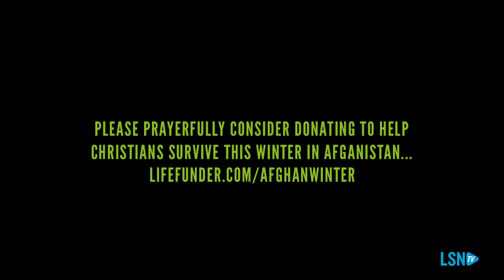URGENT: Christians fleeing Taliban in Afghanistan still need help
Christians in Afghanistan are facing a winter of extreme hardship as the constant threat of Taliban attacks is compounded by freezing temperatures and food shortages.

Jason Jones' Vulnerable People Project have now arranged to provide Afghan families with safe-houses, food, coal and wood if the charity can raise urgently needed funds.

$250 will cover a family of 5 with food and heating for the winter, whilst $2000 will provide a safe-house to multiple families for a month. Jason Jones said his organization has been overwhelmed with requests for help from Afghan Christians threatened by the Taliban, having already evacuated many others from the country.

“We’ve created a system to deliver food, wood, coal, and propane for people because it’s getting very cold,” Jones told EWTN over the weekend. “We have Christians in safehouses all over Afghanistan and it’s getting very cold. So that’s become the big challenge for us now.”

LifeSite's Jim Hale met with Jones and an Afghan Christian refugee who is desperately trying to save the lives of hundreds of fellow believers.

To help LifeSite continue sharing videos on important and vital topics, consider donating

Sign-up for LifeSite's email newsletter so you’ll never miss a beat